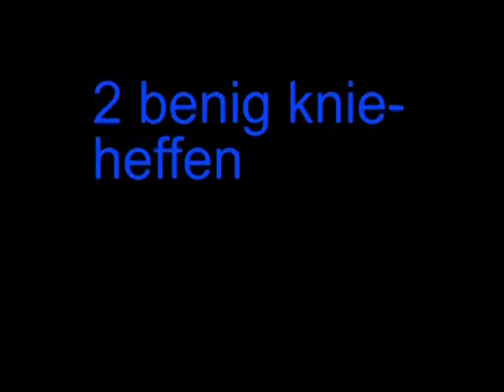VCO1 LES01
Beschrijving